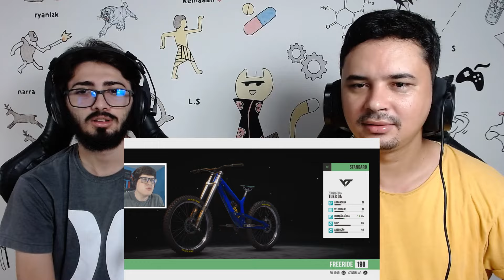REACT SÓ MANOBRA LOCA! - Riders Republic | Games EduUu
Hoje reagimos a um vídeo lá do canal - Games EduUu